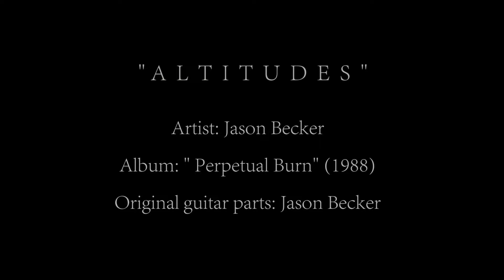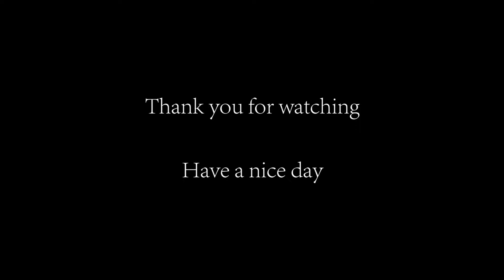Jason Becker - Altitudes (Full Guitar Cover)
Artist: Jason Becker. Track: Altitudes. Album: Perpetual Burn. Year: 1988. Cover by: Peter Lidström. Equipment:  Fender Strat w Dimarzios, Soldano SLO-100 (ampsim) with Fromel Velvet Vice on clean parts. Sm57 + MD421 impulses, RME preamp. Pedals: Boss DD-3 Digital Delay (briefly on intro). Flanger on harmony parts added in mixdown.

NOTE: Transposed and recorded a half step down to accommodate my Eb tuning. This is a second upload of this video because of technical issues with the initial upload a few days ago. /Peter